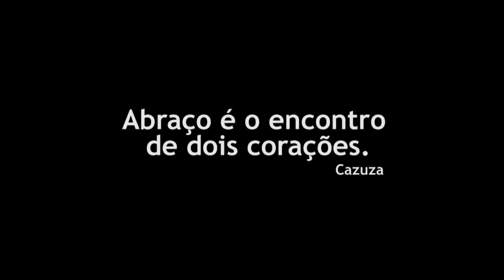Dia do abraço - Abraço grátis - Você abraçaria um Gari?